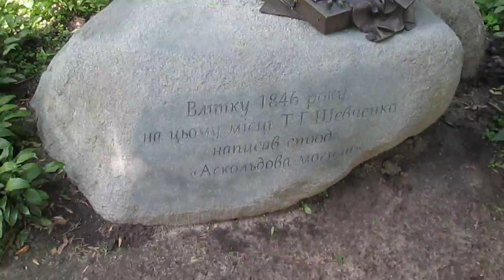Пам'ятник Тарасу Шевченку на Аскольдовій могилі, Київ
Аскольдова могила, пам'ятник Тарас Шевченко Київ Україна
Аскольдова могила — урочище на правом берегу Днепра в Киеве, где, по преданию, похоронен киевский правитель Аскольд.
Аскольдова могила, аскольд, церковь аскольд, Церковь Святого Николая на Аскольдовой могиле, крути, хрест крути, крест круты, аскольд и дир, аскольд, киев аскольд, аскольдова могила, Могила Аскольда, Подъём к Николаевской церкви, Андреевский храм-часовня на Аскольдовой могиле, Пам'ятний знак присвячений 200-річчю з дня народження Т. Г. Шевченка 2014 р, Меморіал Героям Крут на Аскольдовій могилі, Аскольдова могила. Хрестовоздвиженська каплиця, Церква Святого Миколая, Церква Святого Миколая на Аскольдовій могилі,